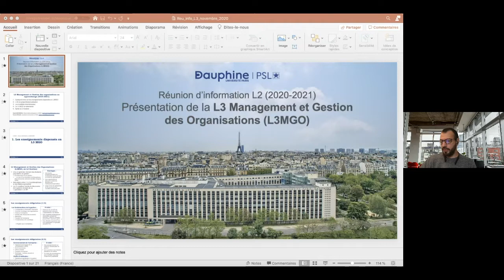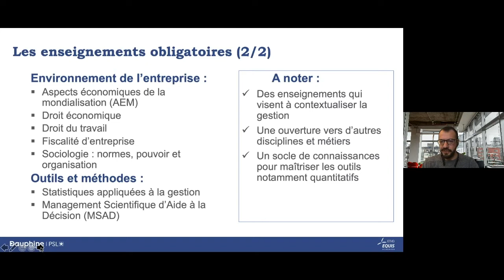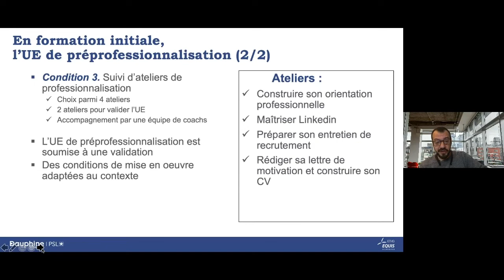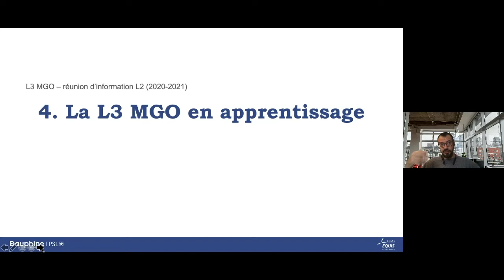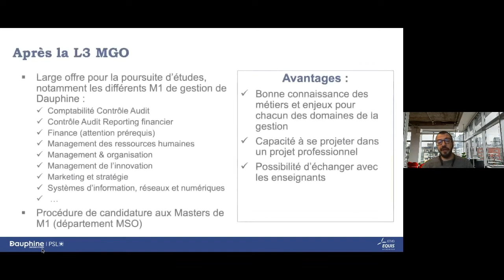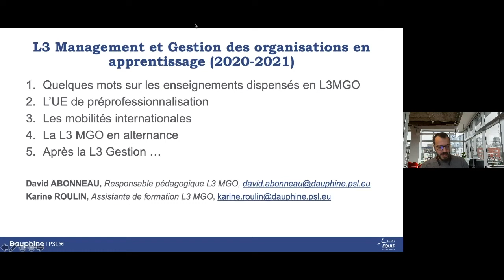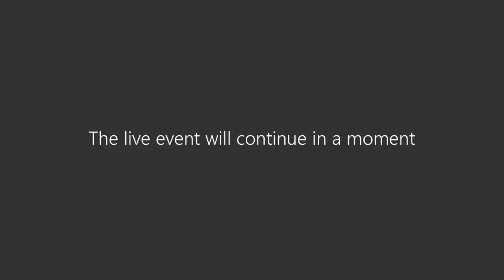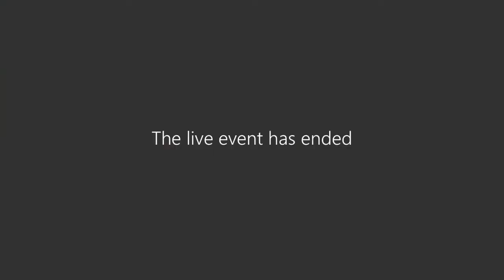Rendez-vous de l'Orientation des L2 2020 - Mention Gestion